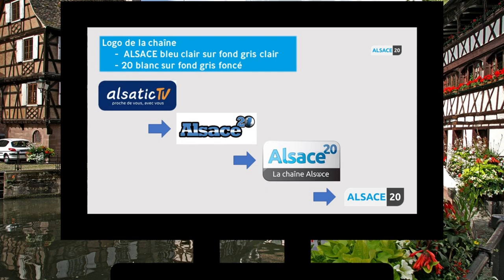A la télé : Alsace 20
Cette vidéo vous informe sur la télé régionale alsacienne : Alsace 20.
Mon logiciel de montage (Meine Montage-Software) : Shotcut